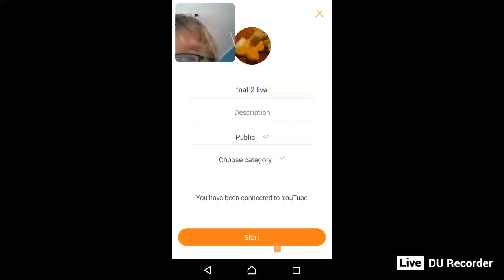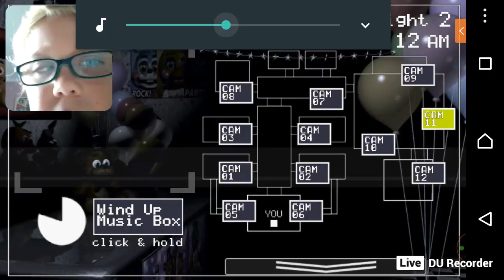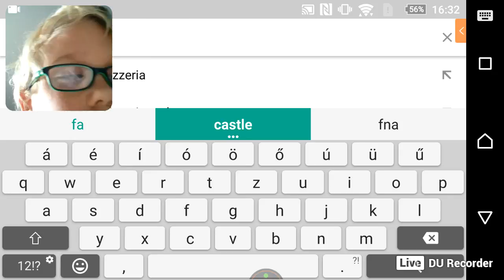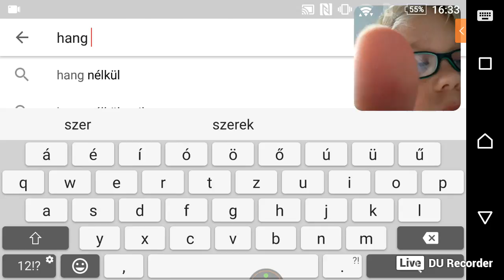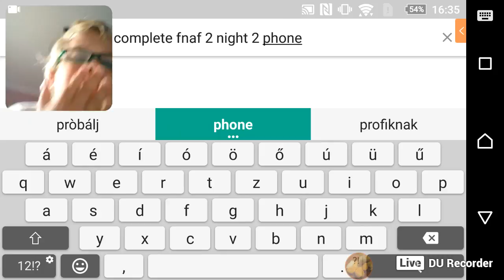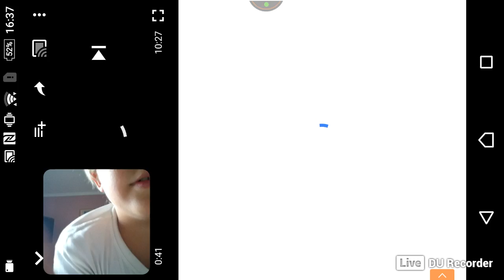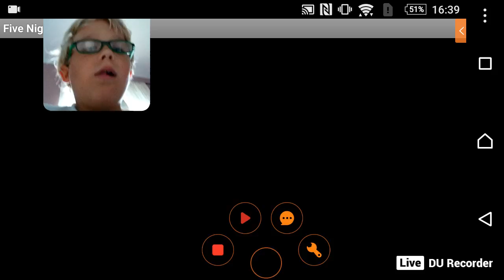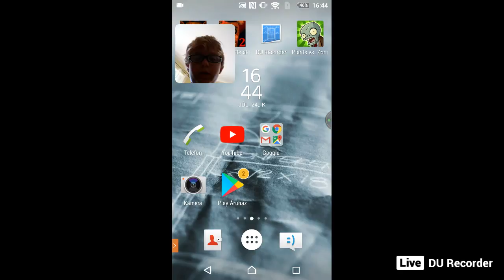fnaf 2 live